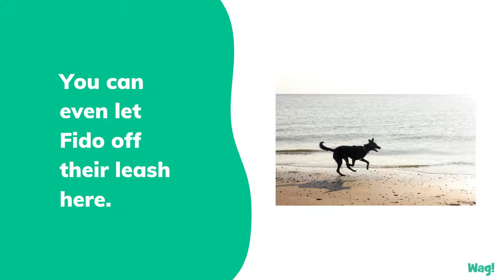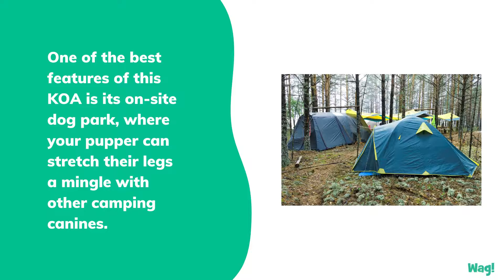Dog-friendly Road Trip Ideas in San Francisco | Wag!